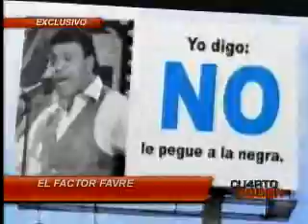Cuarto Poder - Entrevista exclusiva al asesor Luis Favre